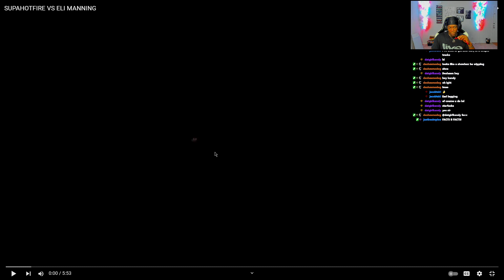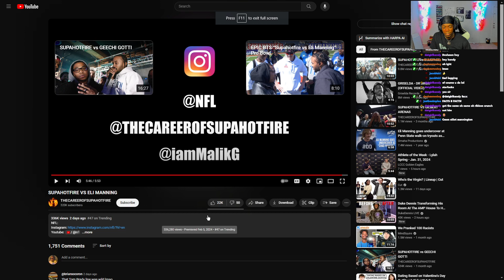THIS IS IRONIC! Jaden23Banks Reacts To SUPAHOTFIRE VS. ELI MANNING